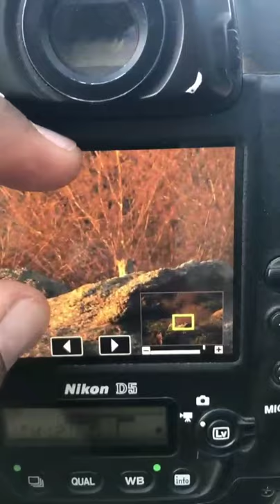cheetah /Leopard on the rocks at Perwa in Bera, Rajasthan.